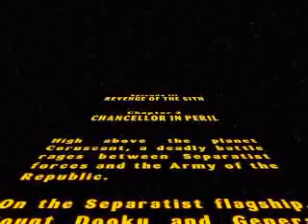Lego Star Wars (PC) Speed Run - Episode 3, Chapter 2